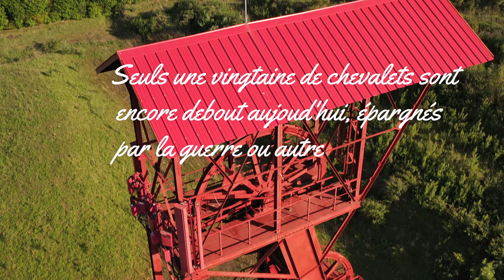Chevalet à Evin-Malmaison (drone mavic 2 pro)